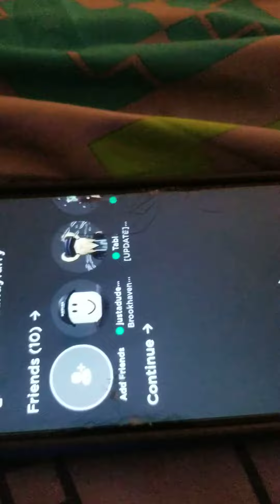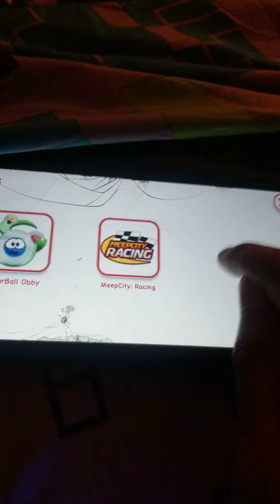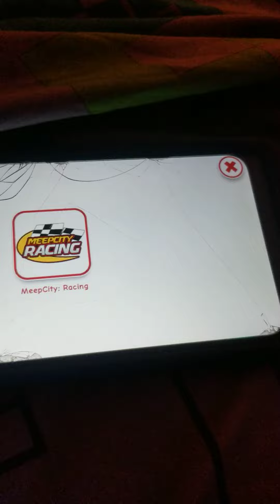B R U H